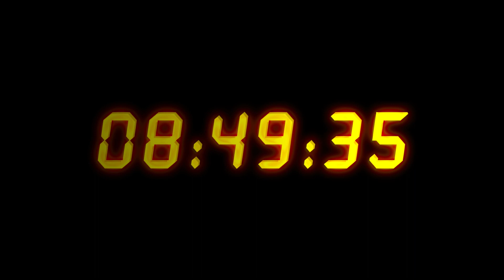GnC Episode 4 - "Terrorists Win"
Gamenight Crew strikes again. This time we play CounterStrike Source for what it's worth! Special guest appearance by John!